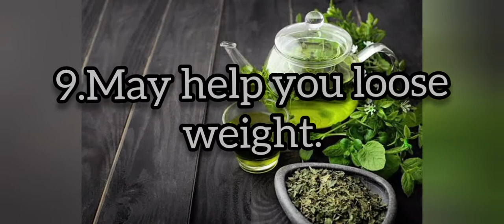Benefits of green tea | Berriable